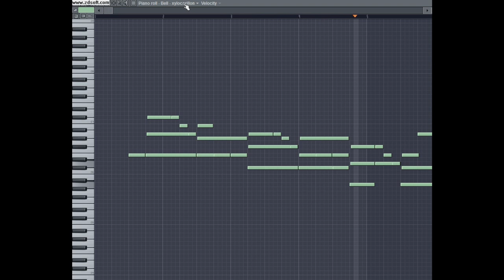Cagesong of the ocean - Leone Fredrik Richter - FL Studio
If you love this song and want a midi and a music sheet, you may PM me, I will give it to you. I also have the full version of this song in FL studio, if you love it, you may ask me to post it, otherwise I am not posting it here on youtube :)